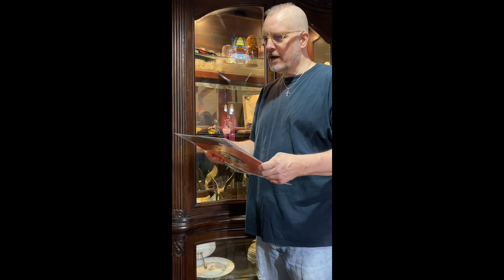Baby Metal Malea salt shorts 2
Malea J was "begging"me for a new video, heh. So this here short is to tide over all who've been experiencing such painful anticipation.